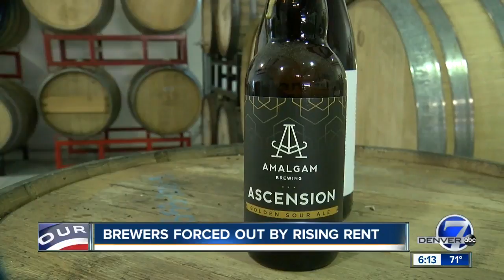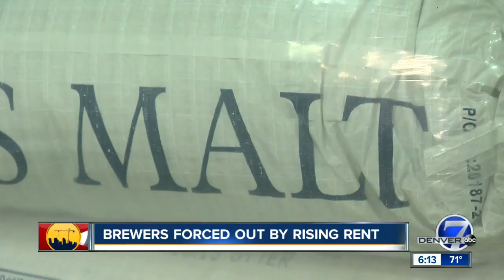Boulder County brewery closes due to high rent prices, but owner finds way to keep dream alive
Colorado is known for having some of the most popular local breweries. However, according to one local brewer, rent is so high in the area that it is forcing some local breweries out of business.